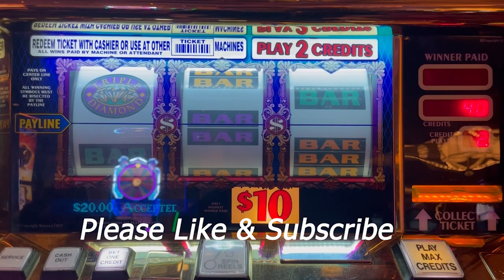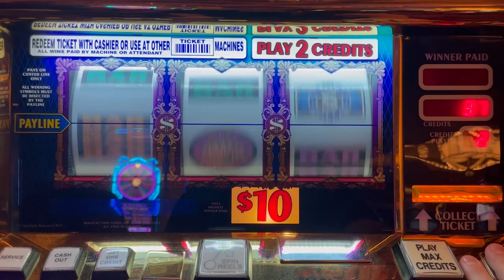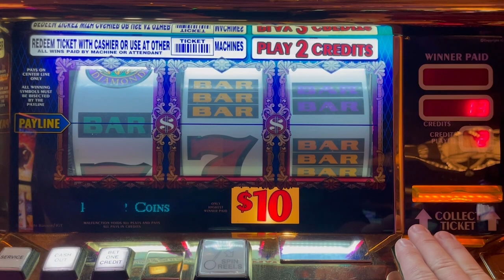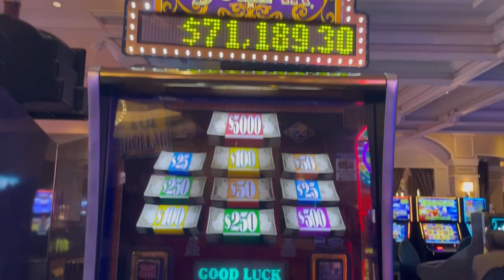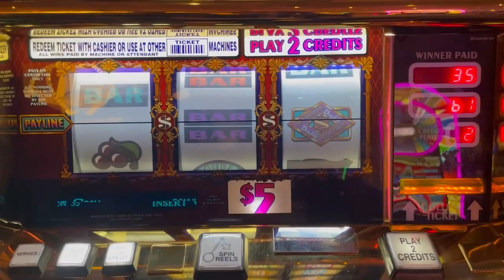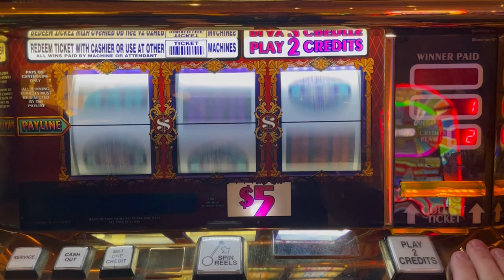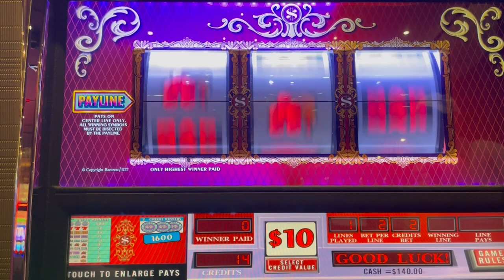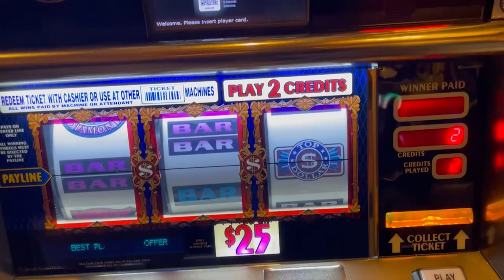Top Dollar High Limit! Have To See The Handpay!